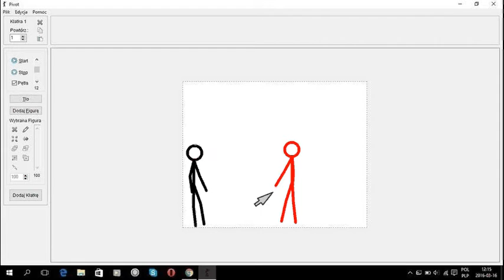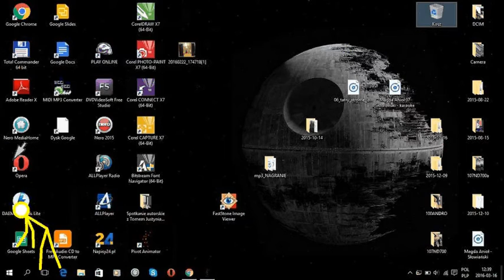video animator SP 10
animacja na pulpicie SP 10